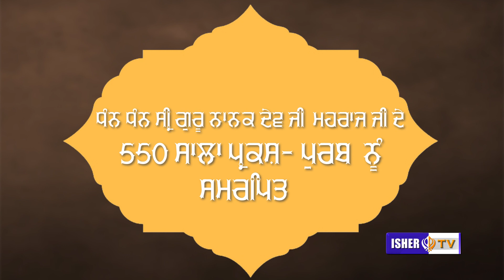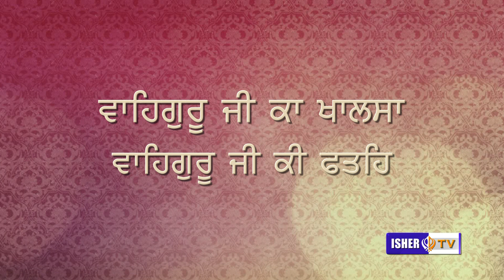ਕਹੁ ਨਾਨਕ ਸਭ ਤੇਰੀ ਵਡਿਆਈ | Kaho Nanak Sab Teri Wadiyai | Baba Kashmira Singh Alhoran Sahib | IsherTV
Title: Kaho Nanak Sab Teri Wadiyai
Artist: Baba Kashmira Singh Ji Alhoran Wale
Music: Baba Kashmira Singh Ji Alhoran Wale
Label: IsherTV
Album: Gurmat Samagam